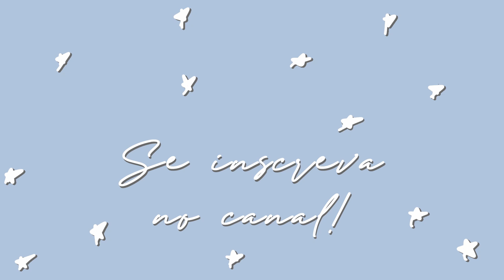Unha em gel rosa com laço e pérolas 💅| Estilo coquette 🎀✨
CURSO COMPLETO NAIL DESIGNER INICIANTE POR 60,00 reais
ABRA SEU SALÃO EM CASA!

Oii gente! Hoje vim mostrar pra vocês mais uma unha aqui no salão, espero que gostem!